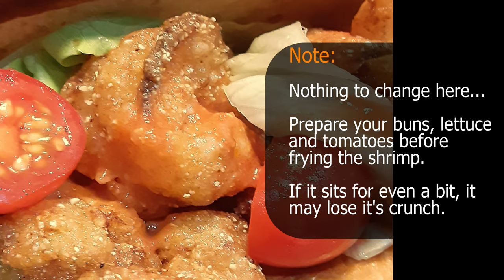No Limit Po' Boy - From Crook to Cook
You already know how good this is! I just arrived at the party!

“At the end of the day it’s just food, isn’t it? Just food.” Marco Pierre White
"Keep a sharp mind, humble heart, and a full belly." Olympia